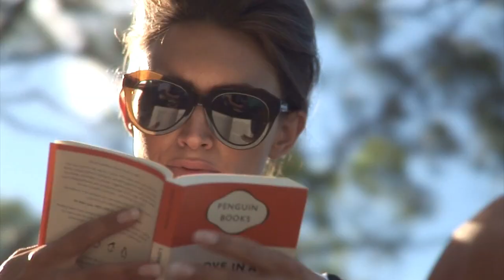Handle With Care ( The Traveling Wilburys ) Marcus Nimbler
Marcus Nimbler
written by
Bob Dylan / George Harrison / Jeff Lynne / Roy Orbison / Tom Petty

Handle With Care - Lyrics

Been beat up and battered 'round
Been sent up, and I've been shot down
You're the best thing that I've ever found
Handle me with care
Reputations changeable
Situations tolerable
Baby, you're adorable
I'm so tired of being lonely
I still have some love to give
Won't you show me that you really care?
Everybody's got somebody to lean on
Put your body next to mine, and dream on
I've been fobbed off, and I've been fooled
I've been robbed and ridiculed
In daycare centers and night schools
Been stuck in airports, terrorized
Sent to meetings, hypnotized
Overexposed, commercialized
I've been uptight and made a mess
But I'll clean it up myself, I guess
Oh, the sweet smell of success